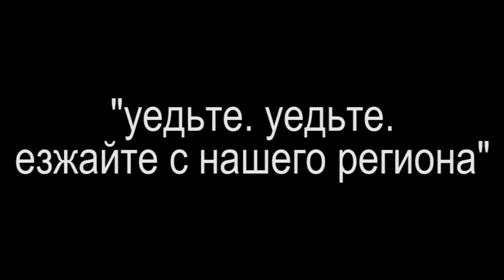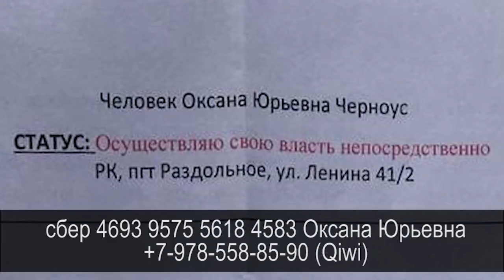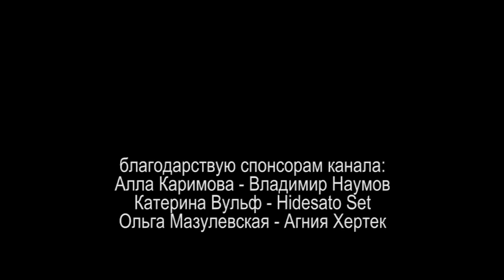ОБЯЗАННОСТЬ ИМЕТЬ ПРАВО или ПРАВО ИМЕТЬ ОБЯЗАННОСТЬ 2022.04.08 Сургут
многодетная мать шестерых детей уже более 17-ти лет ждёт своей очереди на улучшение жилья и прекрасно осознаёт разницу между словами право и обязанность. местные представители "органов" странным образом реагируют на разъяснения разницы значений этих двух слов

Оксана Юрьевна
Qiwi 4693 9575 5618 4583

на ты или на вы?

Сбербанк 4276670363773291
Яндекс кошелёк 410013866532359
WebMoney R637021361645